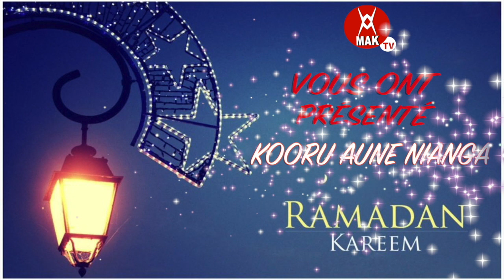KOROU AUNE NIANGA EPISODE 14 SUR MAK TV